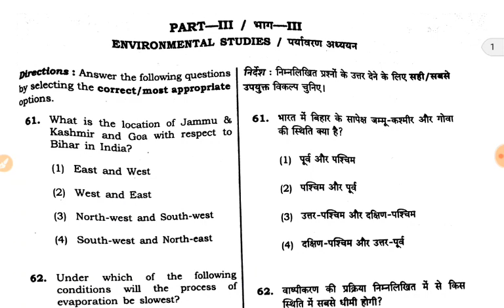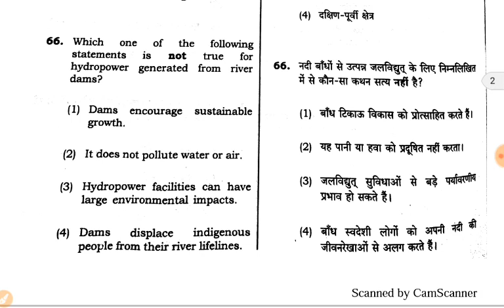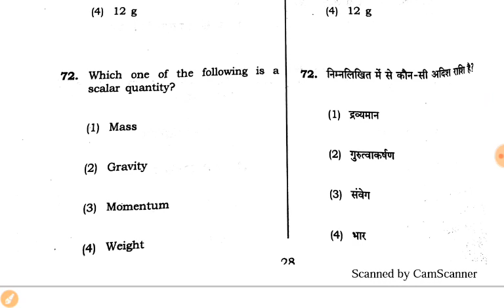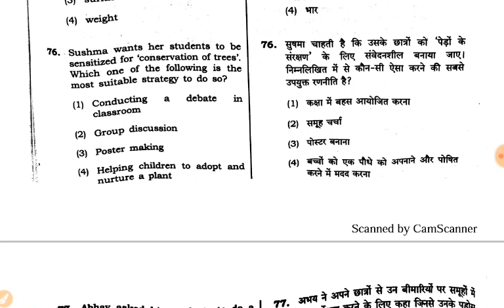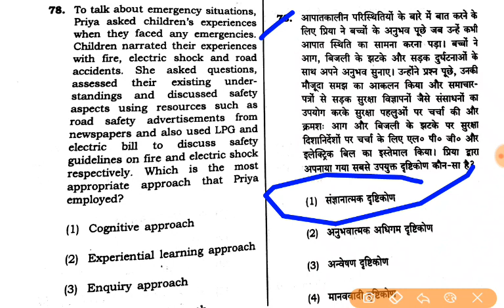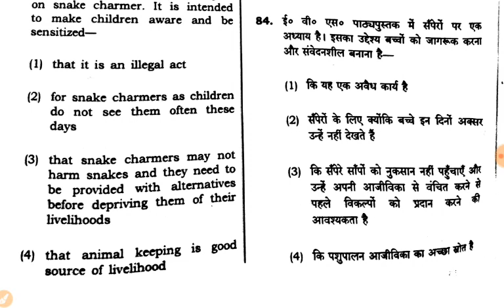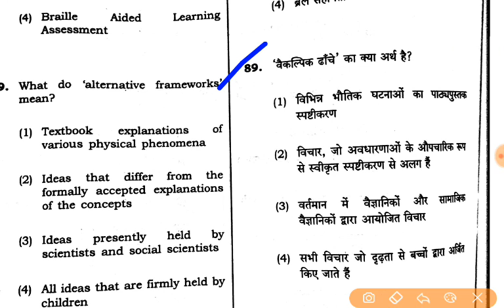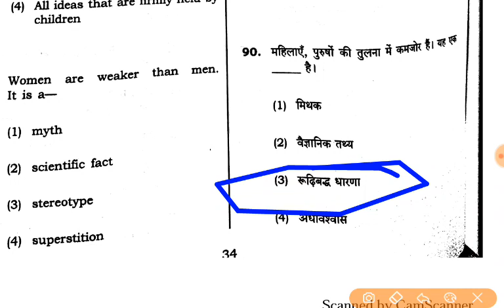सीटेट 2018 ईवीएस पेपर फर्स्ट फाइनल आंसर key,PAPER 1ANSWERS KEY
CTET 2018 9 December examination full answer key Hindi mai